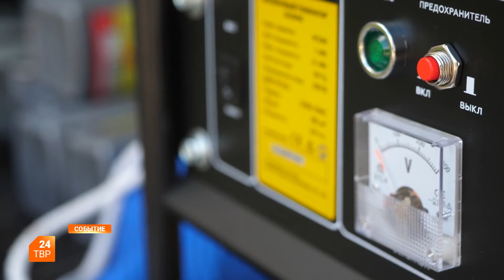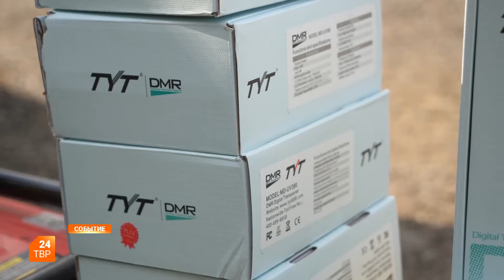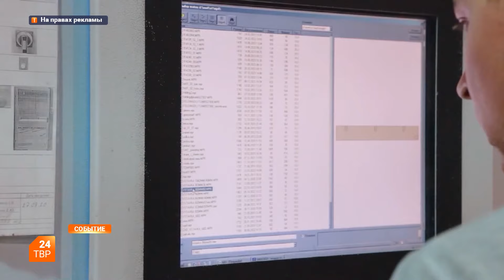Событие 22.07.2024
Мероприятия прошли при поддержке администрации Сергиево-Посадского городского округа.